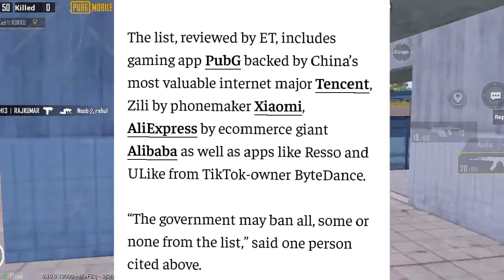😭Pubg mobile and 47 other applications 😱ban😱 in India |😱pubg mobile shradhanjali ??☝🏼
👉My name is: Ys tiwari👈

(1).English: All of you are welcome to BEWDI BOY gaming

(2).Hindi: aap sabhee ka BEWDI BOY geming mein svaagat hai

(3). Marathi: Tumchya sarvancha BEWDI BOY gaming var swagat ahe

👉If you are going to be full entertainment here then stay on this channel👈

You can enjoy all type of games and full funny live streams

👉 This channel is made for entertainments👈
 watch and enjoy all about gaming videos and Stay with us on this channel Music credit :